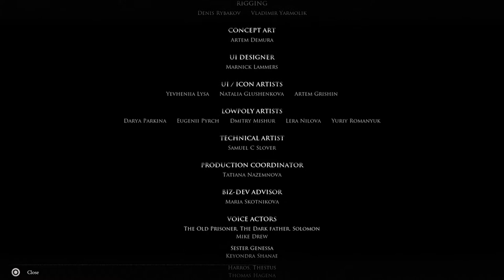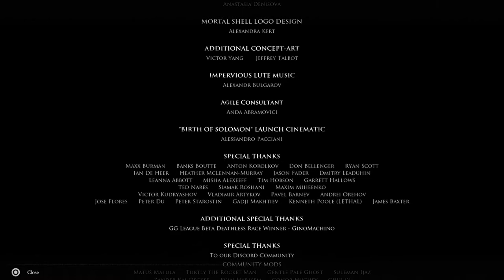Mortal Shell - Let's Play Part 13 - The Unchained Final Boss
Mortal Shell is an action role-playing video game developed by Cold Symmetry and published by Playstack. It was released on 18 August 2020 on PlayStation 4, Xbox One and Microsoft Windows through the Epic Games Store.